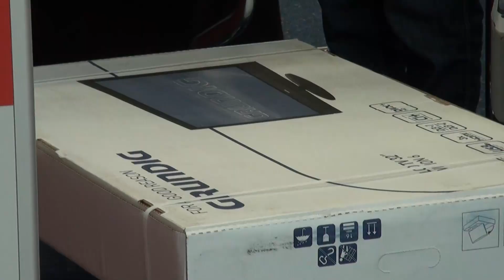Eröffnung Media Markt Feldkirch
FELDKIRCH - Die Nummer 1 eröffnet in Feldkirch. Hunderte Kunden stürmten die tollen Angebote im neuen Media Markt.
Bereits um 7:00 Uhr morgens hat der völlig neue Media Markt in Feldkirch seine Pforten eröffnet. nach Dornbirn und Bürs der bereits dritte Standort der Nummer 1 im Ländle. Das Team rund um Geschäftsführer Erwin Putz war für den erwarteten Besucheransturm bestens gerüstet. Die zahlreichen Besucher freuten sich über eine enorme Vielfalt an Elektro- und Elektronikprodukten zu sensationellen Preisen auf der 2.400 m² großen Verkaufsfläche vorführbereit ausgestellt und sofort mitnahmebereit. Das Sortiment von Media Markt umfasst eine einzigartige Auswahl der neuesten Top-Produkte aus den Bereichen 3D-TV, Computer und Notebooks, Software, Fotografie sowie die neuesten Smartphones und Multimedia, Spielkonsolen, Games, CDs, DVDs und Blu-rays.